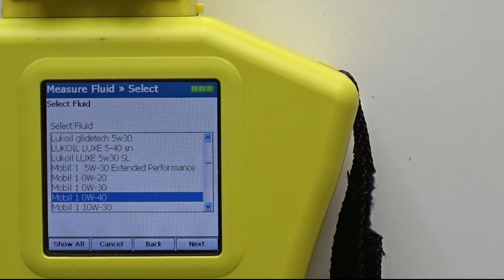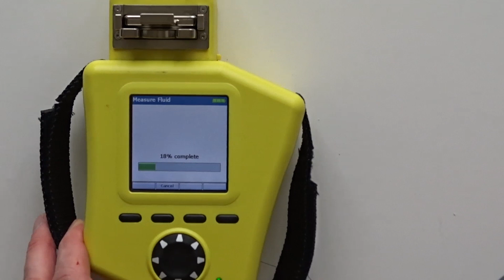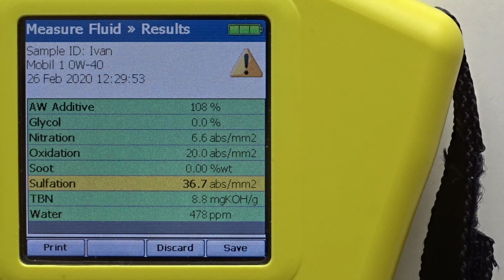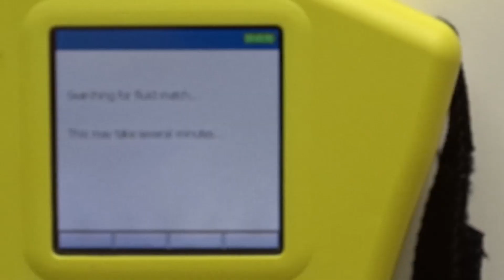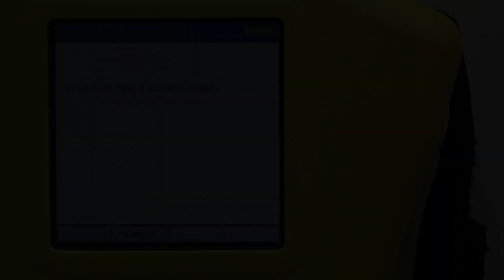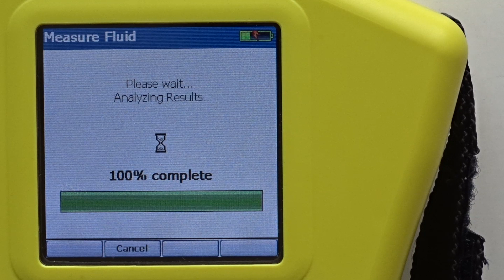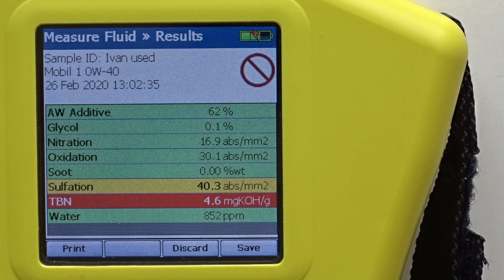Очень странный Mobil 1 0w40 (от представительства)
Один из подписчиков, Иван из Копейска (Челябинская обл.), прислал 2 пробы, свежего и отработанного (пробег 6500 км.) моторного масла Мобил 1 0в40 (Mobil 10w40)/ Со слов Ивана, масло он приобретает у друга, работающего в представительстве Мобил в г. Челябинске.
Образец свежего масла был сравнен с эталоном из базы данных спектрометра, результаты озадачили.
Данное "масло" используется в автомобиле Рено Меган 3, 2012 г.в., 2 литра, МКПП, интервал замены масла 10 т.км.. На представленной отработке, машина проехала 6,5 т.км.

Статья про мини лабораторию Fluid scan Q1100, используемую, в том числе, "Газпромнефть" (смазочные материалы).